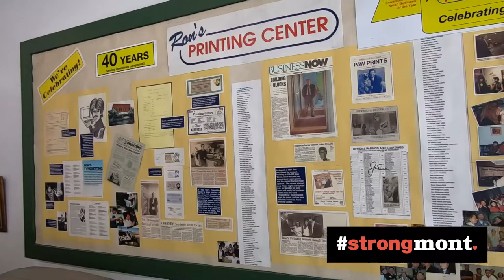Ron's Printing - Strongmont